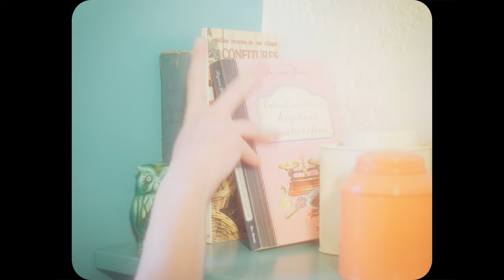Perfide | Court métrage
En 1950, une famille parfaite s’épanouit au sein d’une maison du même ordre. Rien ne semble entacher cette vie idyllique. Et pourtant…Ces sourires radieux semblent suspects.

In 1950, à perfect family is thriving within a same kind of house. Nothing seems to spoil this idyllic life. But something about their radiant smiles seems suspicious.

DIRECTOR / WRITTER: Teddy Seiler @teddy_seiler
DOP : Charlotte Davy @chatperlipaupette
PRODUCER : Cinécréatis @cinecreatis

CASTING :

THE MOTHER : Megane Puillandre @puillandremegane
THE FATHER : Sébastien Alassimone @sebastien_alassimone
THE DAUGHTER : Cassylia Smeh
THE SON : Eloann Perreaux

CREW LIST :

CAMERA OPERATOR : Hugo Durand @clearazur
1ST AC : Lola Ducret @lola_ducret
GAFFER : Erwan Guibert @erwan_guibert_
KEY GRIP : Lola Ducret @lola_ducret
SOND MIXER : Théo Rachelli @theo_rachelli
BOOM OPERATOR : Lucie Barrion @luciebarrion

1ST AD : Ludivine Corbeau @ludivinecrbn
2ND AD : Calvin Mugniery
SCRIPT :  Maëlle Razafindrainibe  @maelle_rza
HISTORICAL CONSULTANT : Camille Levent @camillelevent

ART DEPARTMENT :

SET DESIGNER MASTER : Teddy Seiler @teddy_seiler
SET DESIGNER ASSISTANT : Capucine Poussin @capucinepoussin
FABRIC DESIGNER : Nathalie Poussin
COSTUME SUPERVISOR : Teddy Seiler @teddy_seiler
MAKE-UP ARTIST : Julie Hervieu @julie.hervieu
HAIR STYLIST : Teddy Seiler @teddy_seiler

POST PRODUCTION :

EDITOR : Lucie Barrion @luciebarrion
POST PRODUCER : Charly Saujot @charlysaujot
RE-RECORDING MIXER :  Théo Rachelli @theo_rachelli
GRAPHIST : Charly Saujot @charlysaujot
COLORIST : Aurélien Costes @aurelien_cts
GRAPHIST « PERFIDE »: Zacharie Cousineau @zach__cousineau

SOUNDTRACK:

ORIGINAL SCORE : Soundscapemusic
COMPOSER : Anton Struzik @antonszkmusic